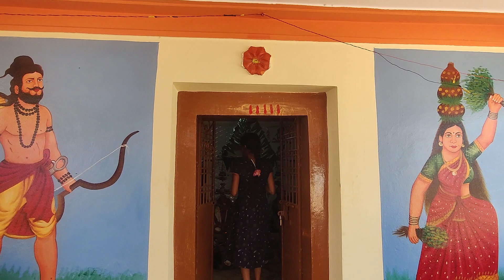ఎల్లమ్మ పండుగ తుమ్మలపల్లి గ్రామం, వంగూర్ మండలం...